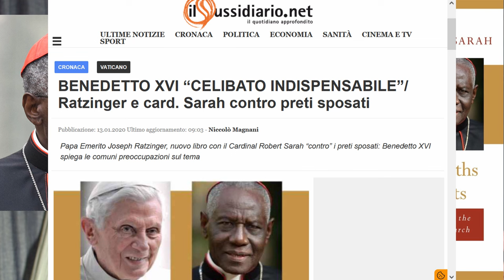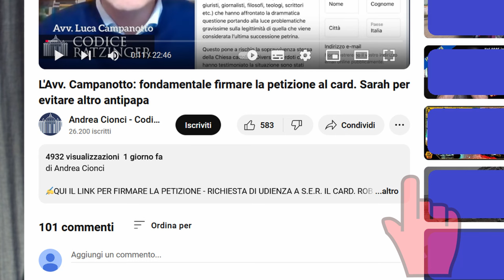Petizione udienza Andrea Cionci con cardinal Sarah - Convinzione-Contraddizione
Petizione di Andrea Cionci per richiedere udienza al cardinal Sarah circa Benedetto XVI rimasto Papa fino alla sua morte il 31 dicembre 2022. Fino ad oggi l'affermazione: "Bergoglio è un antipapa" è solo il giudizio soggettivo di alcuni fedeli, occorre che questo diventi ANCHE il giudizio soggettivo dei cardinali 2013, gli unici che hanno il potere di convocare un Conclave legittimo. Novembre 2024, Mark Voice.

Capitoli:
00:00 Udienza card. Sarah
02:04 A cosa serve?